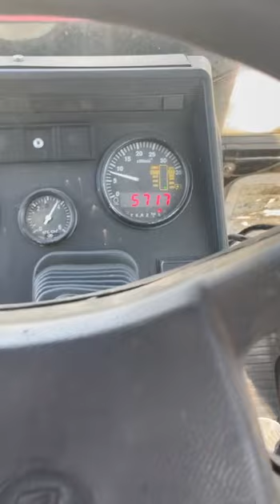МТЗ 1221.2 экспресс-обзор от Ивана Чуркина